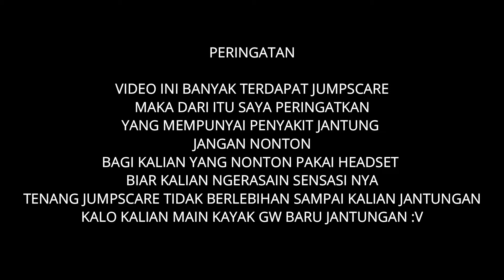MAIN MINECRAFT HORROR MALEM MALEM WKWK Ft.Babibubebet, Craft26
Halo AtmadjaTroopz semua gimana kabarnya?pasti baikkan

Terima kasih kalian sudah nonton videoku kali ini.
       YANG ADA DALAM VIDEO

- Wii Shop
- Monkey Spinning Monkeys (Kevin_MacLeod)
- Backsound Erpan 1140

- pp_atmadja ( Discord )
GABUNG DISCORD YUKK

                          - TEAM -

Buat Karakter Sesuai Keinginan ✓

- Nadya Syafira
Kang Atur Atur Server ✓

- Kaanami
Kang Build Build Server ✓

- OriginCapture
Siap Bang Jagoo! ✓

JANGAN LUPA KALIAN KLIK TOMBOL SUBSCRIBENYA YAA..

LIKENYA JUGA JANGAN LUPAA..

BOLEH KALI SHARE KE TEMEN TEMEN KALIANN..

BOLEH KALIAN KOMEN APA VIDEO SELANJUTNYA..

Sekali lagi aku akan usahakan rajin
upload..dan sekali lagi terima kasih..